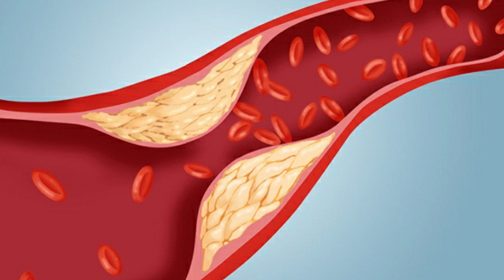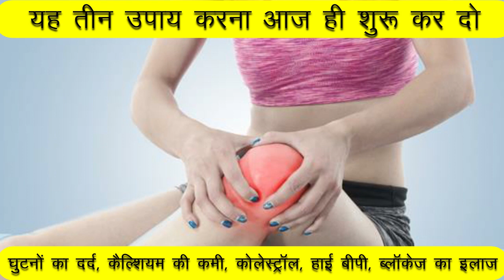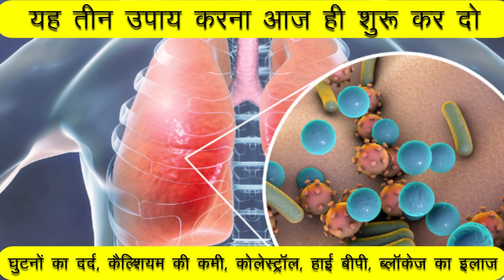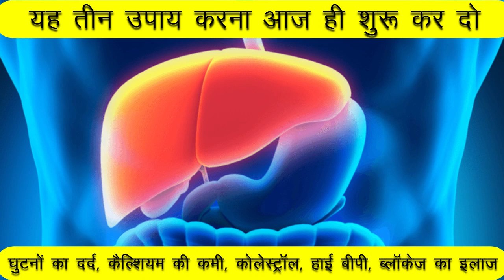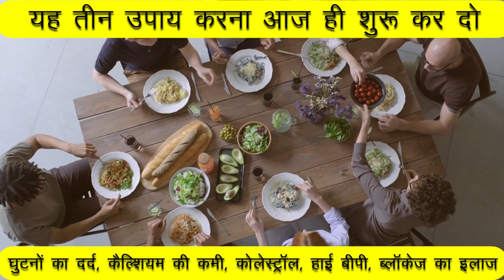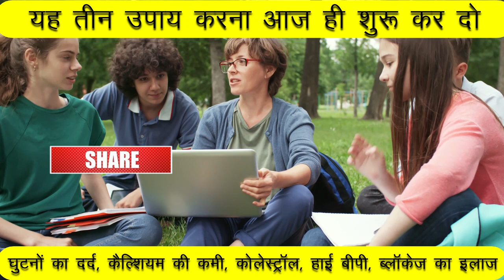दो चुटकी रोज बुढ़ापे तक लिवर खराब,नसों में ब्लॉकेज,कैल्शियम कमी ,शुगर,जोड़ दर्द ,नहीं होगा Cinnamon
नमस्कार दोस्तों,
1-
2-
3-
4-
5-

15 दिन में एक बार जरूर करे पेट व् आंतों की सफाई | HOW TO: Detox your Body in 1 Day